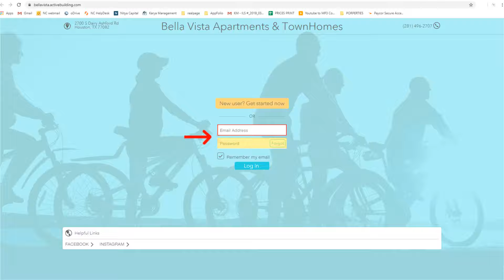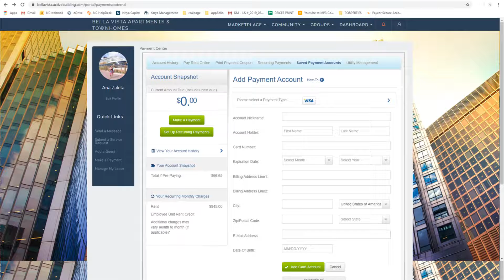Explore Active Building your Resident Portal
We are here with step by step instructions on how to utilize our online portal Active Building . To make maintenance requests and rent payment easier for you.